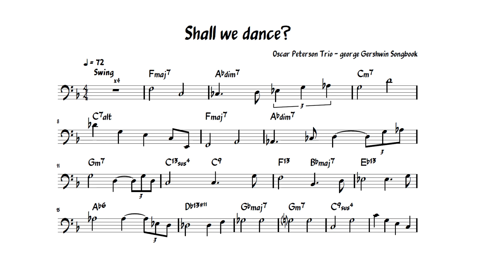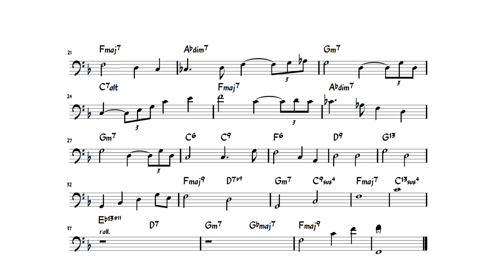Ray Brown Transcription - Shall we dance? - Oscar Peterson trio - George Gershwin songbook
Un brano di George Gershwin.

"Shall we dance?" interpretata dal trio di Oscar Peterson dall'album "Oscar Peterson plays the George Gershwin songbook" (1959).